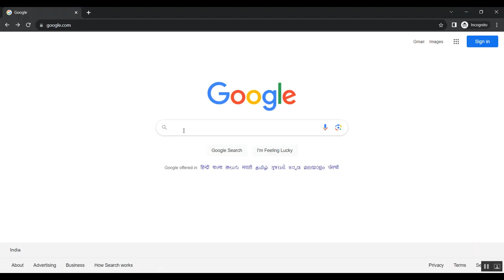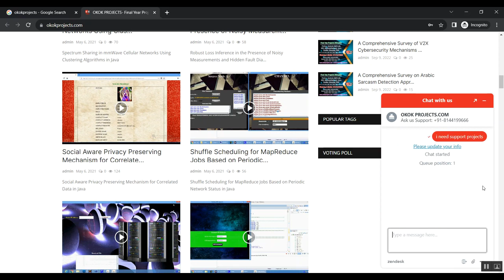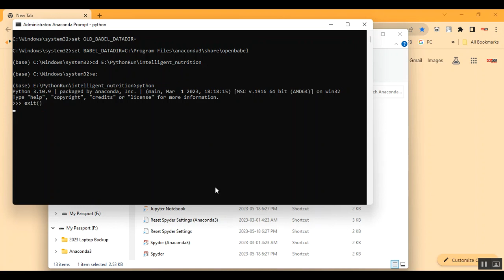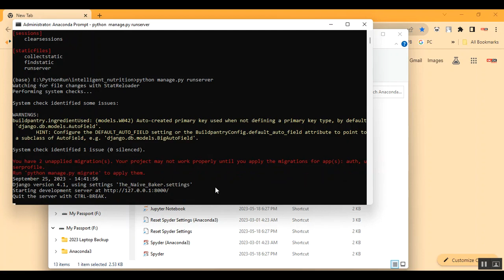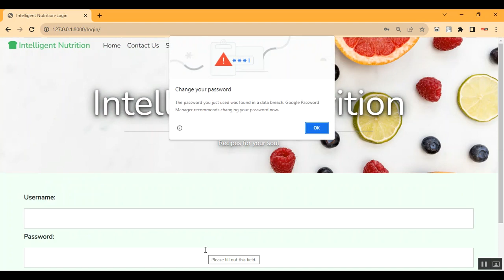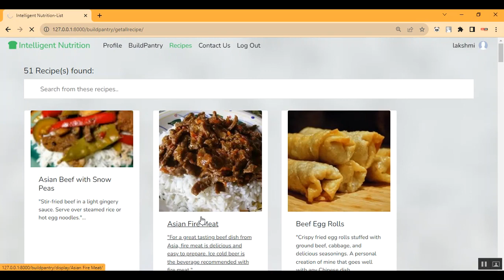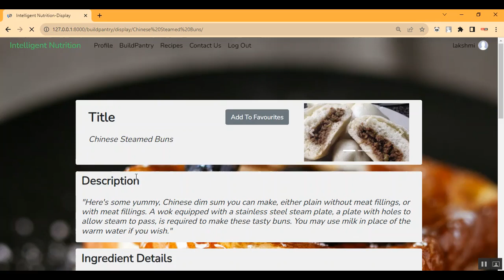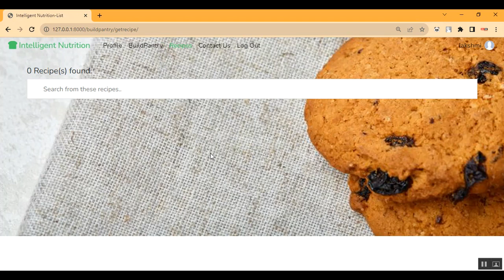Time Series Forecasting and Modeling of Food Demand Supply Chain Based on Regressors Analysis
IEEE PROJECTS 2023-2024 TITLE LIST

Support Including Packages
* Complete Source Code
* Complete Documentation
* Complete Presentation Slides
* Flow Diagram
* Database File
* Screenshots
* Execution Procedure
* Readme File
* Video Tutorials
* Supporting Softwares
Support Specialization
* 24/7 Support
* Ticketing System
* Voice Conference
* Video On Demand
* Remote Connectivity
* Document Customization